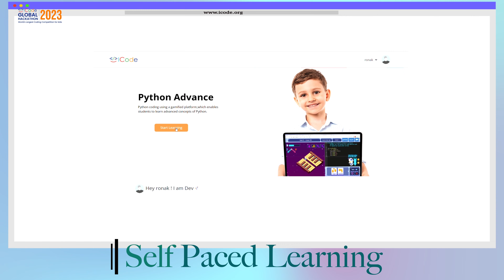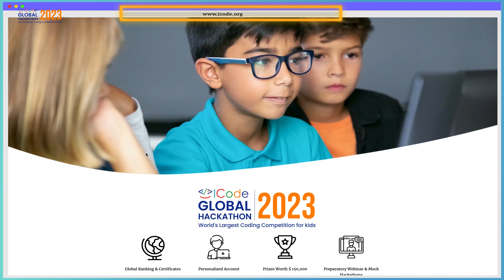ICode Global Hackathon 2023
The ICode Global Hackathon is a live interactive coding competition for kids that allows students to benchmark their coding skills against peers from around the world!
Every Year more than 2 million students from 70+ countries participate in ICode Global Hackathon to show their CTAI (Computational Thinking and Algorithmic Intelligence) skills.